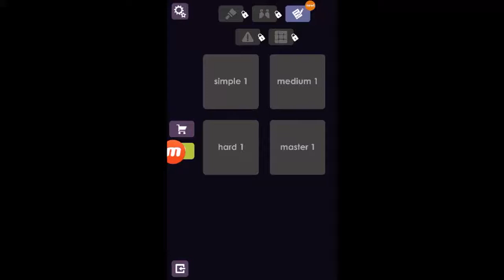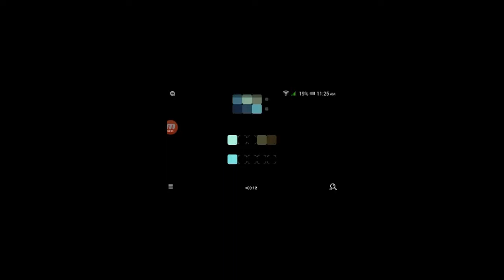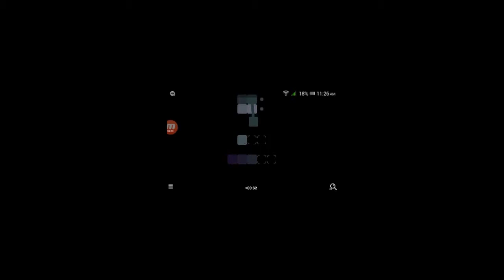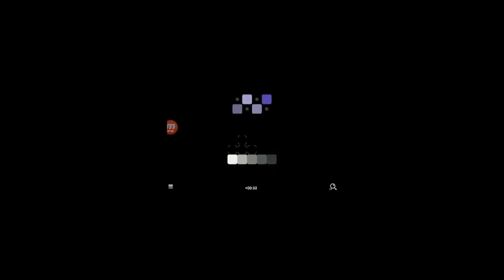Blendoku 2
A puzzle game about colors and mixing.